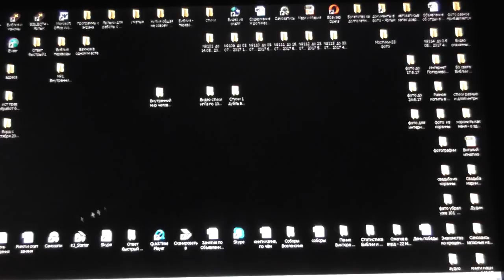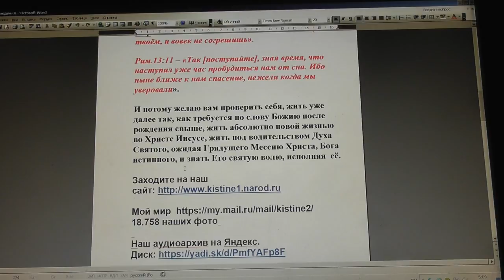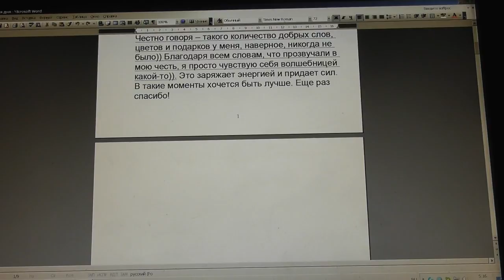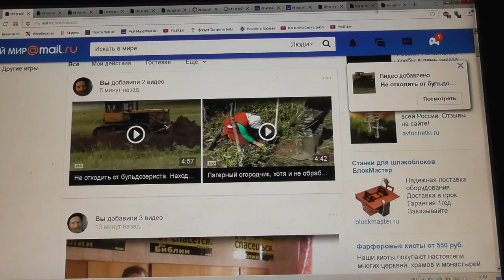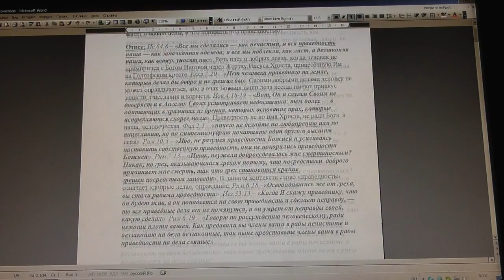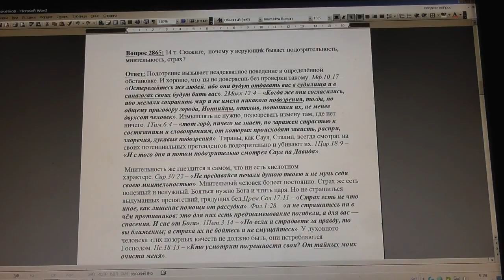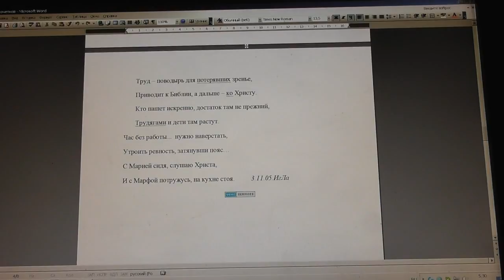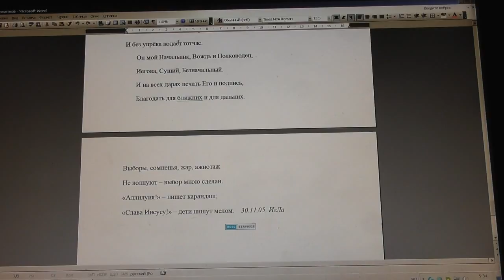№601. События дня. Иоан. 20:31. Иисус есть Христос, Сын Божий, и... 05.08. 2017